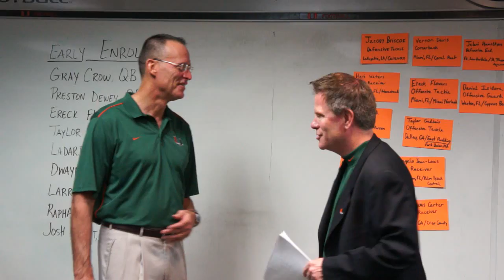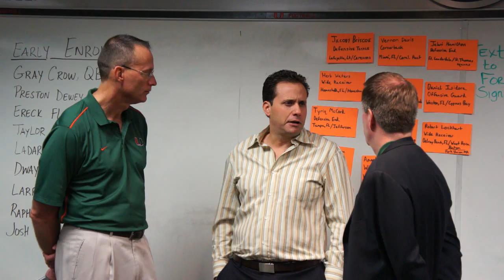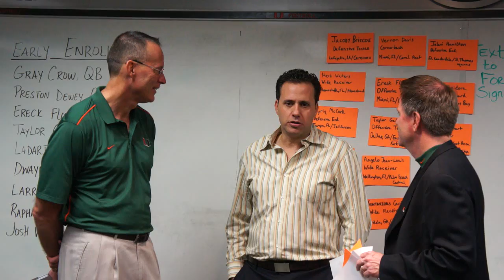DBJ, Joe Z with Jedd Fisch on Signing Day